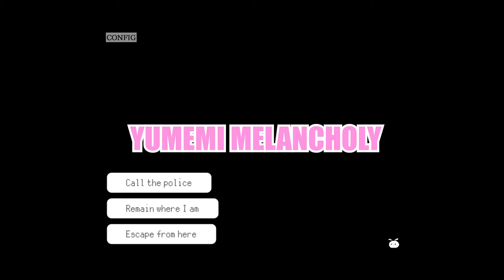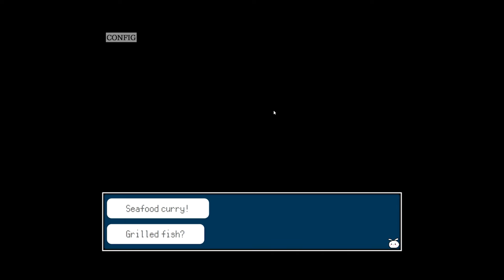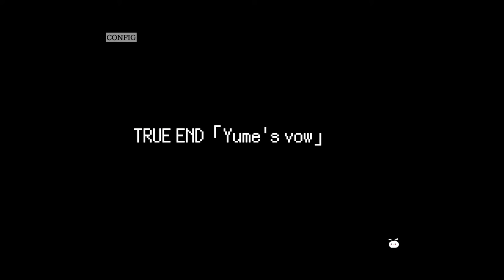ゆめみメランコリイ (YUMEMI MELANCHOLY) - Pria jomblo ini dalam bahaya | PART 2 (END)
ゆめみメランコリイ (YUMEMI MELANCHOLY)
Seorang pria lajang bernama Shitaro
sedang terbaring sakit dikamarnya sehingga tidak masuk kerja.

Lalu tiba-tiba muncul seorang wanita misterius yang bernama YUMEMI
Ia menawarkan diri untuk merawat, dan akan memasakan sebuah makanan.

Siapa sebenarnya wanita ini ?

Part. 1

PLATFORM : PC
RELEASE YEAR : 2019